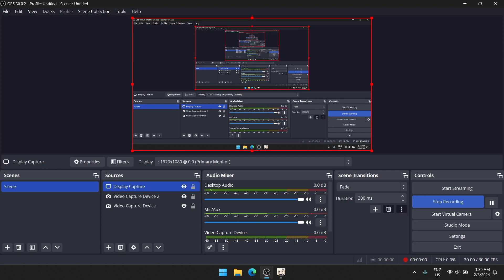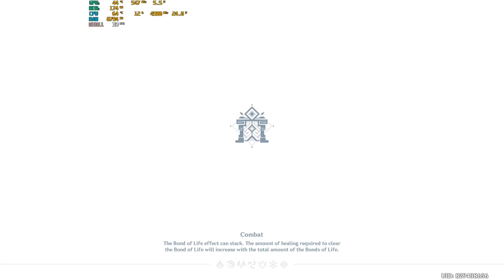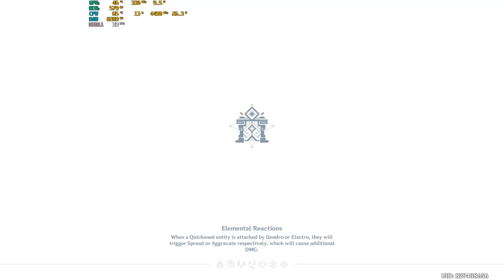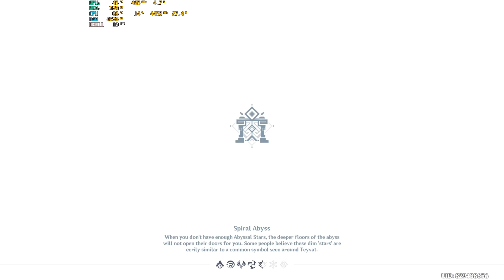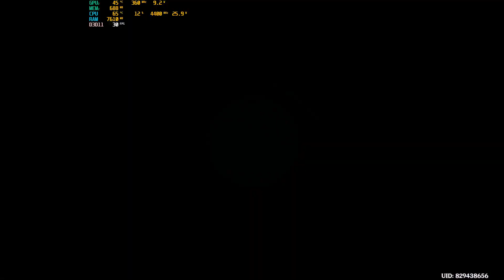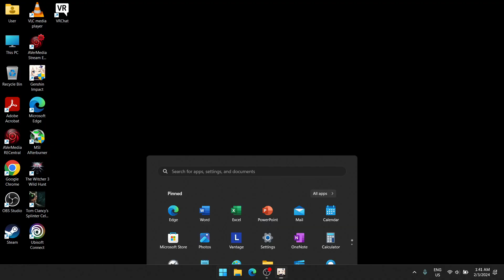Casual Abyss - Floor 12 - 36*